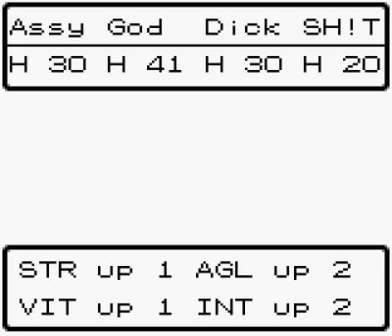Dragon Quest III - Part 04